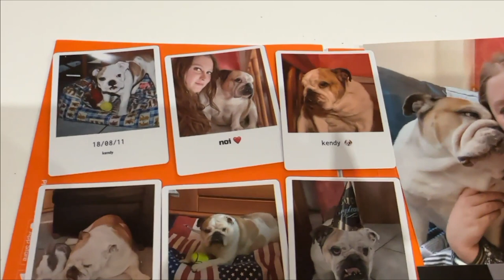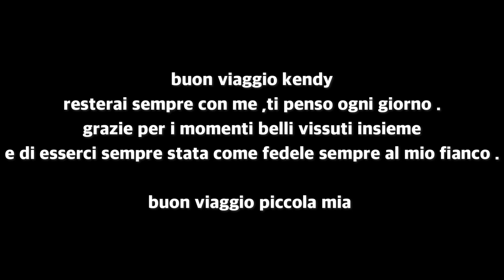BUON VIAGGIO KENDY 🌈... VIDEO DEDICATO A TE⭐️❤️